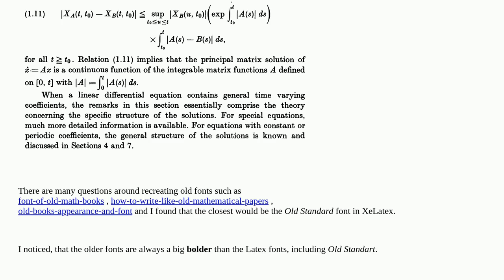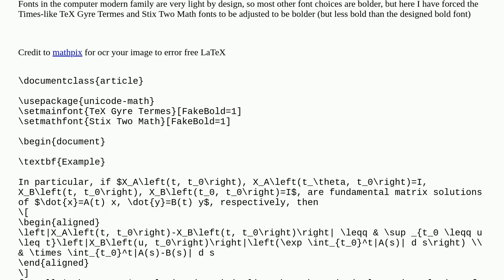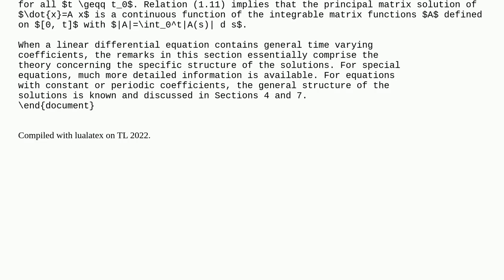Old mathbook's thick font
A special thanks goes out to the community

  math-fonts fonts fontsize